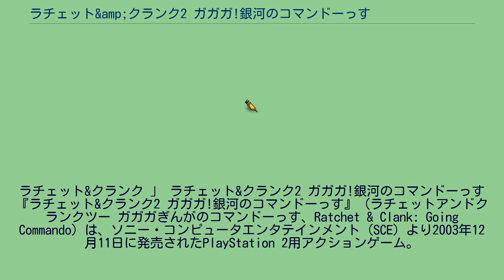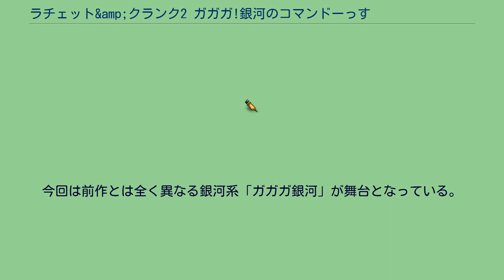ラチェット&amp;クランク2 ガガガ!銀河のコマンドーっす